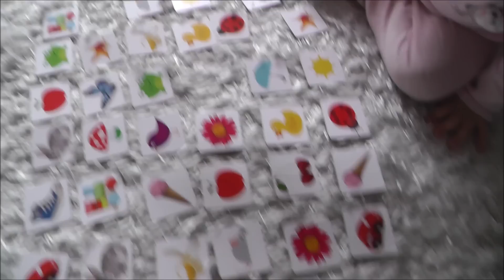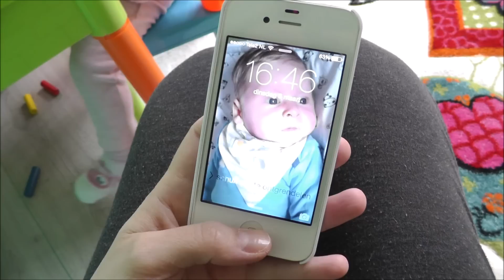ABLA KARDEŞ | VLOG #411 | GÜNLÜK HAYAT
♥ NE YAPTIN KİZ SEN?? #410 izle
♥ BİZE YAZIN! ♥ Adresimiz :
T. Altinisik - Ozturk
Postbus 9542
Postcode 1006 GA  AMSTERDAM
HOLLAND

BIZ BAŞKA NERDE BULABILIRSINIZ?

Welcome to our daily lives! We are a Turkish family living in the Netherlands. We share our every day lives with the world. :)) THANXXX  :)